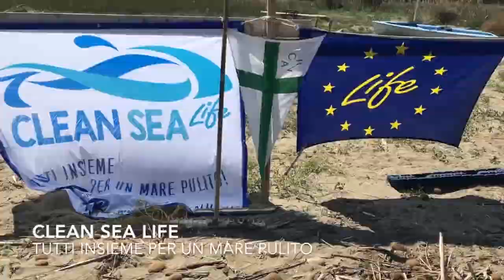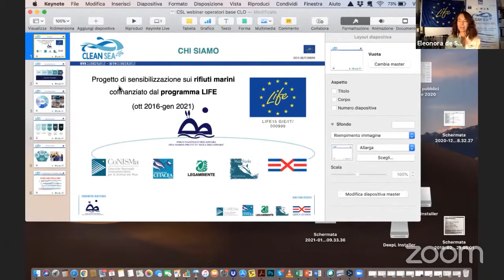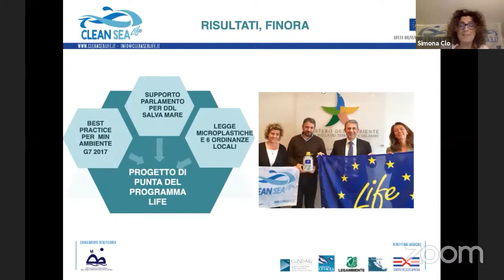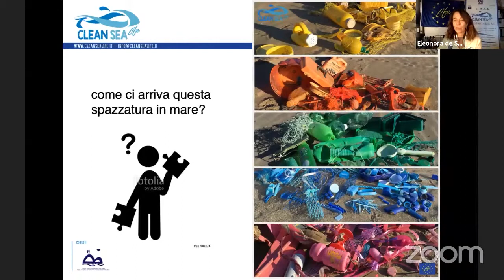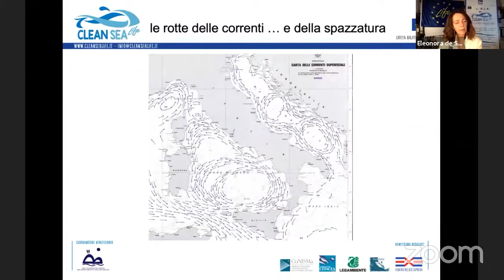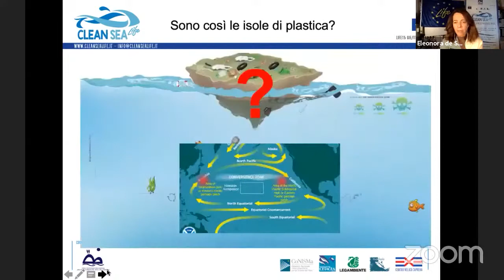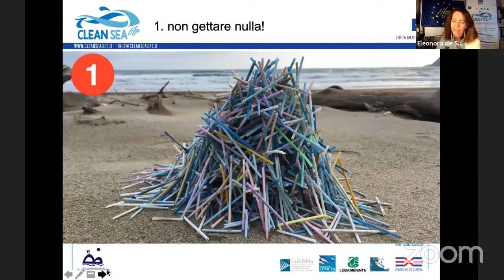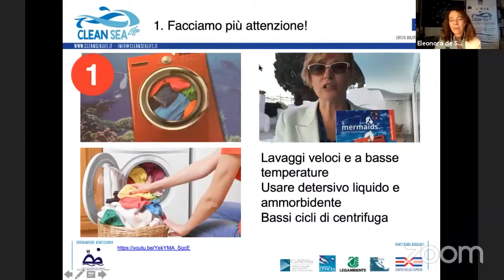WEBINAR: COME COMBATTERE IL MARE DI PLASTICA - 8 GENNAIO 2021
Se vi siete mai chiesti come combattere contro il mare di plastica, questo è il webinar giusto per voi: approfondiremo quali piccoli gesti della vita quotidiana siano in grado di migliorare la salute del mare e di come la comunità di Clean Sea LIFE, composta da decine di migliaia di persone, abbia dato vita a una straordinaria campagna di prevenzione e pulizia di coste e fondali.